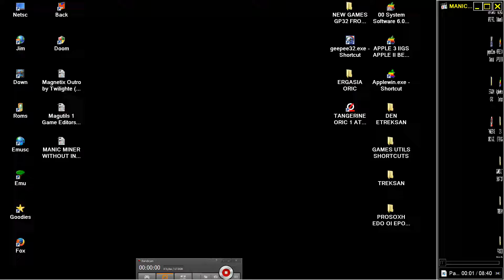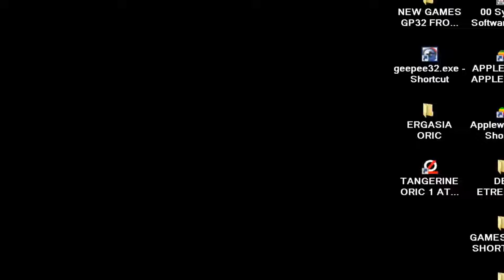MANIC MINER NO INGAME MUSIC Steven Green Fr crF T Pirate Pro ZX spectrum port ORIC 1 ATMOS PRAVETZ8D